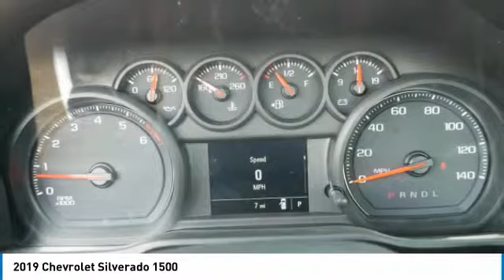2019 Chevrolet Silverado 1500 Roseville, Fridley, St. Paul, Minneapolis 196098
Rosedale Chevrolet
2845 Interstate 35 W

Recent Arrival! $1,039 off MSRP! Factory MSRP: $30,290 6-Speed Automatic, Black Cloth.brbr2019 Summit White Chevrolet Silverado 1500 WT RWD 6-Speed Automatic EcoTec3 4.3L V6brbrbrThe Home of the No Bull Prices.